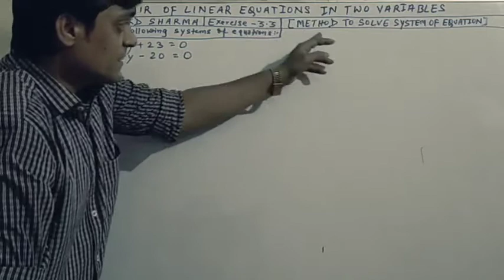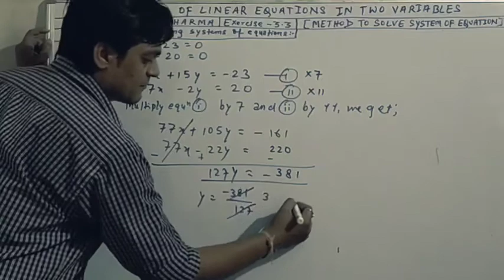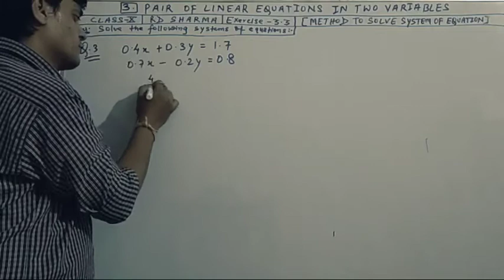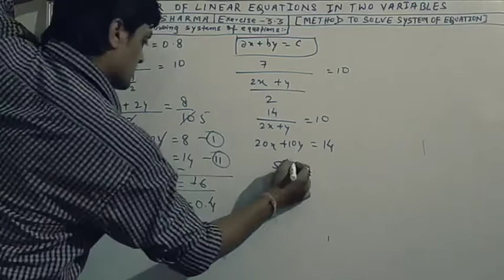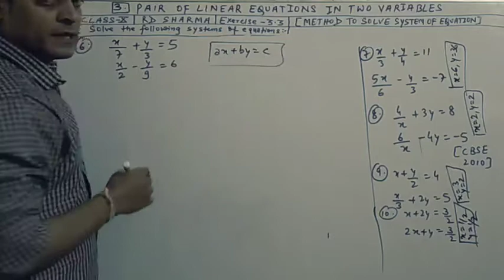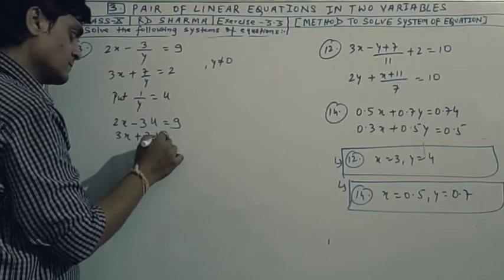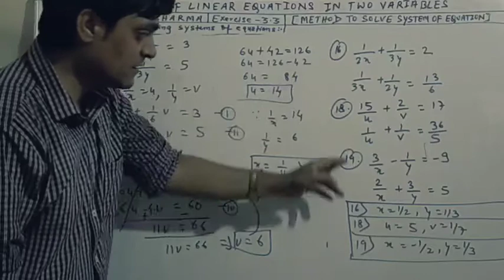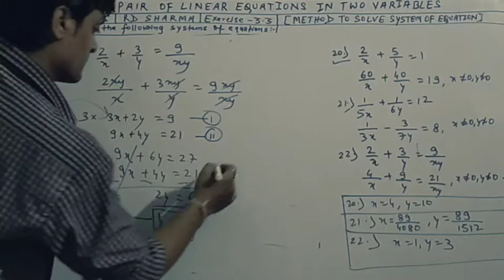pair of linear equations in two variables class 10 | method to solve linear equations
Pair Of Linear Equations Of Two Variables Rd Sharma Exercise 3.3 Part 1 By Amit Ranjan
Method Of Elimination By Equating The Coefficients
Method Of Elimination By Substitution Method
Committed To Provide Complete Course And For Your Better Grades
Simple And Easy Explanation Used For Better Understanding
Best Wishes For Your Board Exams